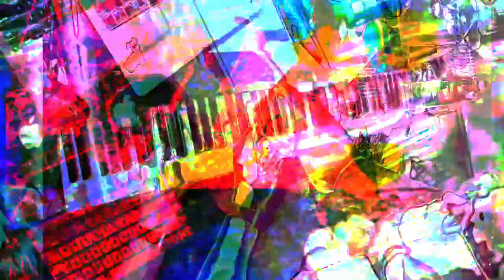Forms of sound made real from beyond all voids of nothingness - Structure without structure manifest